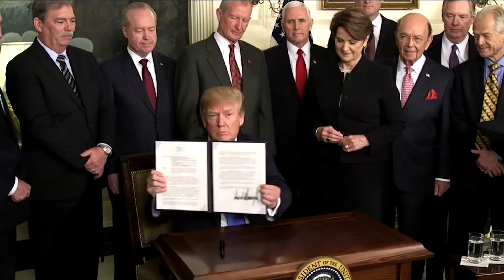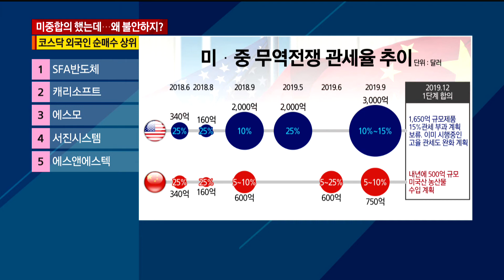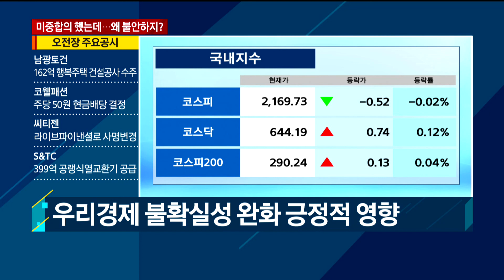미중 합의했는데 왜 여전히 불안한가? / 와이드경제1 / 매일경제TV